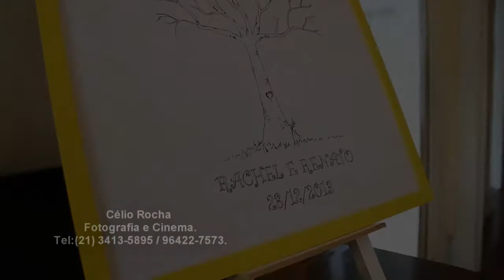Clipado Casamento Rachel e Renato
Clipe de Casamento Rachel e Renato.
Realizado no Solar das Palmeiras.